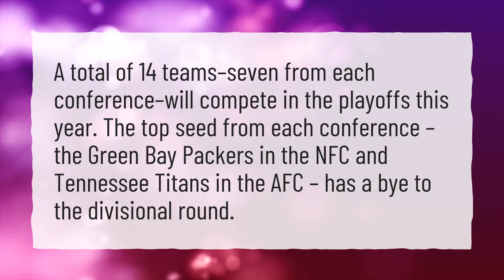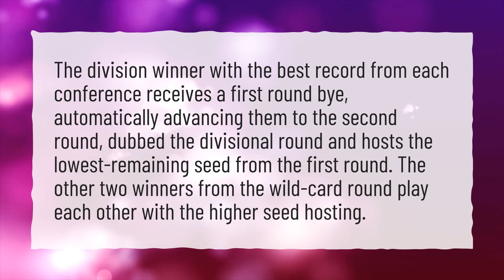How many teams are left in the NFL Playoffs 2022?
More About Who Is In The Super Bowl 2022 • How many teams are left in the NFL Playoffs 2022?